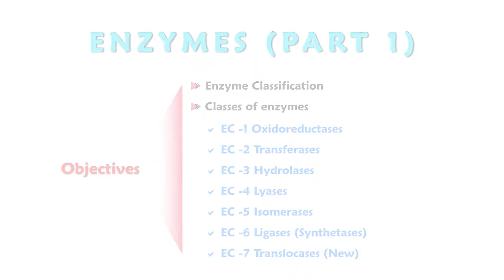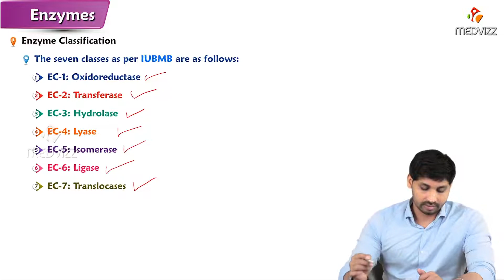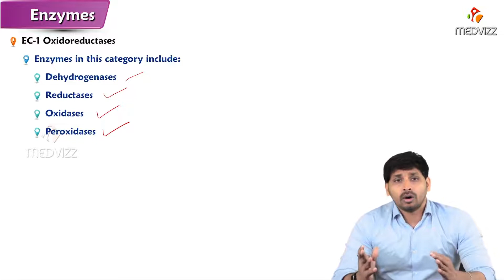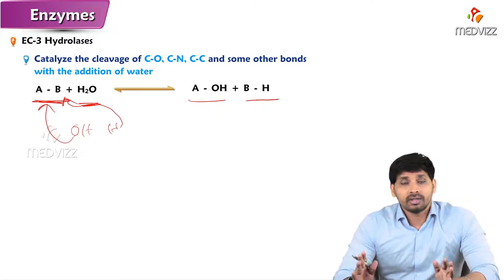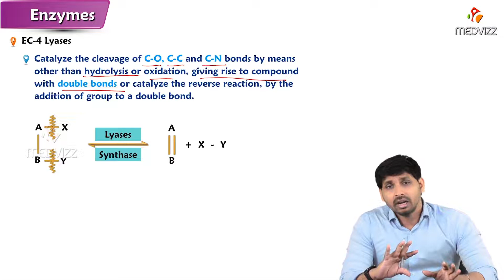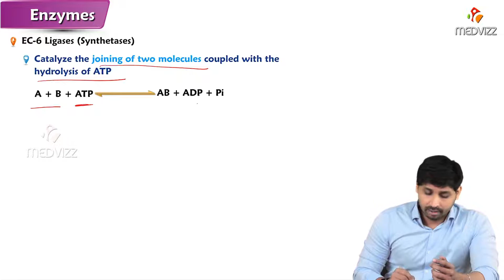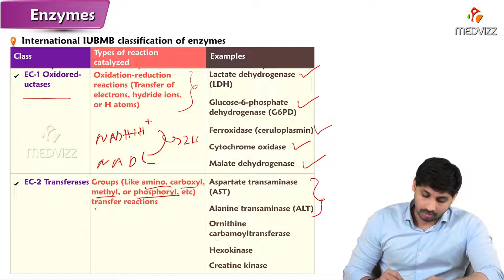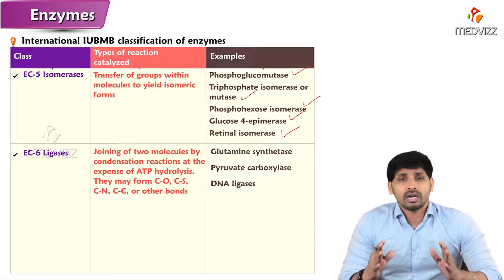75. Enzymes - Classification